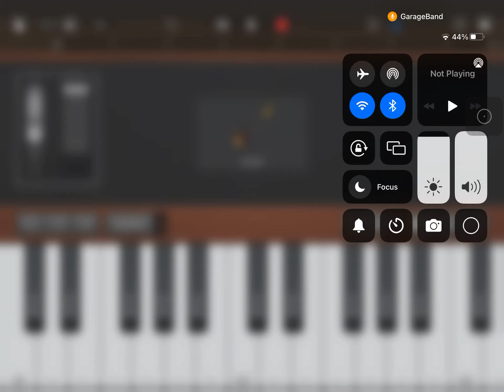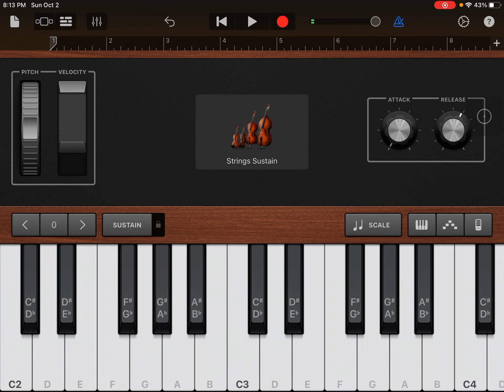How to play Jurassic Park theme song ￼